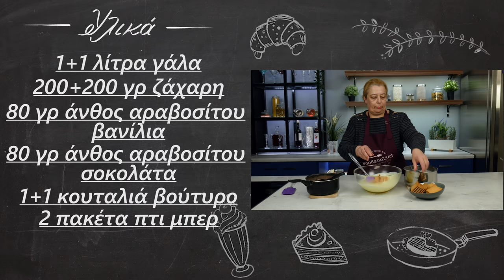Εύκολο και οικονομικό μπισκοτογλυκό ψυγείου | Foodaholics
Εύκολο και οικονομικό μπισκοτογλυκό ψυγείου | Eukolo kai oikonomiko mpiskotogluko psugeiou | Foodaholics

Συστατικά:

1+1 λίτρα γάλα
 200+200 γρ ζάχαρη
 80 γρ άνθος αραβοσίτου βανίλια
 80 γρ άνθος αραβοσίτου σοκολάτα
 1+1 κουταλιά βούτυρο
 2 πακέτα πτι μπερ
 250 ml κρέμα γάλακτος

  1 + 1 liter of milk
  200 + 200 g of sugar
  80 g of vanilla cornflower
  80 g of chocolate maize blossom
  1 + 1 tablespoon of butter
  2 packets petite beurre